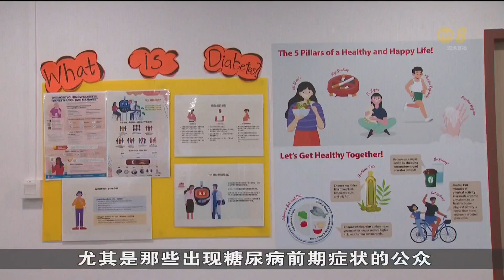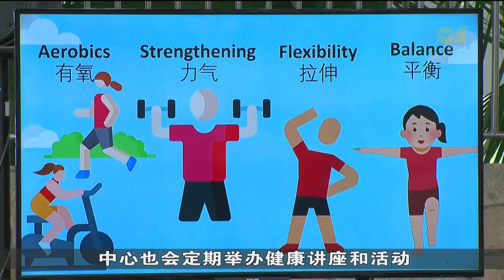黄廷方综合医院在武吉巴督东推出社区健康资源中心